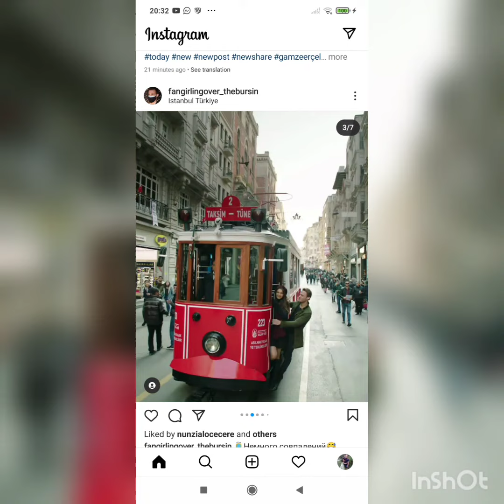HanKer Cifti Gitdikleri Restoranların Birində Sarmaş Dolaş Görüntülərini Paylaşdı.